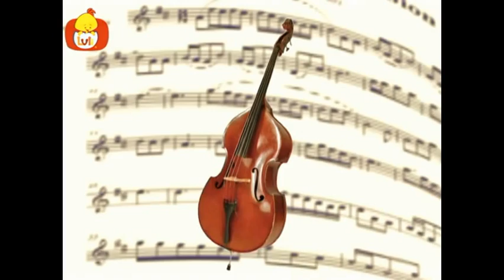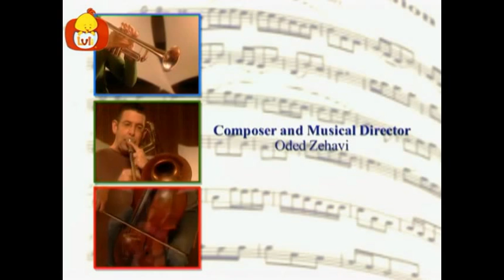Müzik aletleri - Saksafon ve gitar, Luli TV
Müzik aletleri küçük çocukları klasik müzik ve çeşitli müzik aletleri ile tanıştırıyor. Genç izleyicilerimiz her bölümde üç aletin özelliklerini keşfederken şekilleri, adları ve çıkardıkları sesleri öğreniyor.